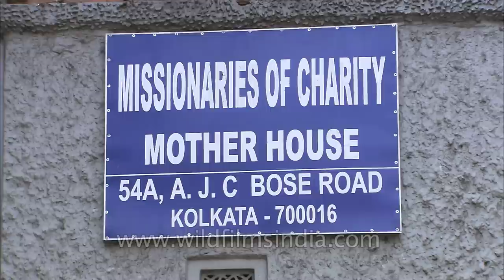Mother Teresa's Mother House of the Missionaries of Charity, Kolkata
The Mother House of the Missionaries of Charity, located at 54A, A.J.C. Bose Road, Calcutta, is the headquarters of the international religious congregation of the Missionaries of Charity. It has been home to Mother Teresa and her sisters from February 1953 to the present day. It is here that Mother lived, prayed, worked, and guided her religious family of sisters spread across the world. It is here that her body was laid to rest.

On October 7, 1950, Mother Teresa and the small community formed by her former pupils was labeled as the Diocesan Congregation of the Calcutta Diocese, and thus received the permission from the Vatican to exist as a Church subject. Their mission was to care for (in Mother Teresa's words) "the hungry, the naked, the homeless, the crippled, the blind, the lepers, all those people who feel unwanted, unloved, uncared for throughout society, people that have become a burden to the society and are shunned by everyone." It began as a small community with 12 members in Calcutta, and today it has over 4,500 Sisters running orphanages, AIDS hospices, charity centres worldwide, and caring for refugees, the blind, disabled, aged, alcoholics, the poor and homeless and victims of floods, epidemics and famine in Asia, Africa, Latin America, North America, Europe and Australia.

In 1965, by granting a Decree of Praise, Pope Paul VI granted Mother Teresa's request to expand her congregation to other countries. The Congregation started to grow rapidly, with new homes opening all over the globe. The congregation's first house outside India was in Venezuela, and others followed in Rome and Tanzania, and eventually in many countries in Asia, Africa, and Europe, including Albania. In addition, the first home of the Missionaries of Charity in the United States was established in the South Bronx, New York. In the USA, the Missionaries of Charity are affiiated with the Council of Major Superiors of Women Religious, a body of female religious, representing 20% of American nuns. They are identified by the wearing of religious habits, and loyalty to church teaching. By 1996, the Organisation was operating 517 missions in more than 100 countries and today is assisted by over one million co-workers and many donations from ordinary people.